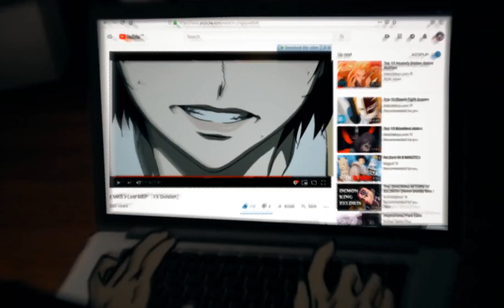Mep Pack #1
Thumbnail: yumekoh#1016
I'm sure its clear there are some parts that are barely ok and some that is abit nice, well this mep pack just shows my progress so far editing fx since i started early in the year, i wasn't able to add all my mep parts cause some are still pending with the hope of completing anytime soon. Hope you enjoy.

►Please only watch in 720/1080p cause it doesn't look good at a lower quality